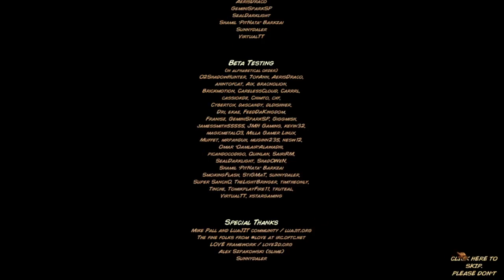Kingdom Rush Origins #:3 Last 3 levels of the main campaign.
Thankfully, these aren't nearly as bullshitly difficult as the last few levels. They are really hard, sure, but nothing a spam of spreaded out Arcane Archers and High Elven Mages can't destroy. Even 5 Twilight Golemns.
Those last 3 stages are really fun, having mixed enemies and REALLY good battlefield. They are quite intense as well.
No comments about the stratergy since the idea is pretty much self-explanatory. Just sprread out Archers at first, buy lv1 splash magic arrow, build some more, mages, then haul ass. The only thing I could note is that you should definitely reposition your troops when the Cloud Stalkers appears and save the lightings for the Arachomacers.